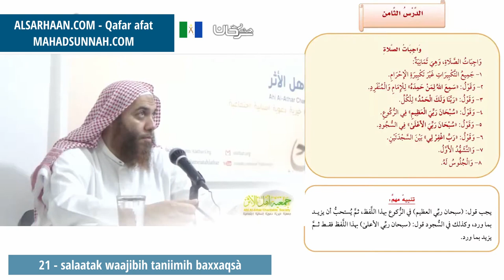21 Salaatak Waajibih Taniimih Baxxaqsà واجبات الصلاة